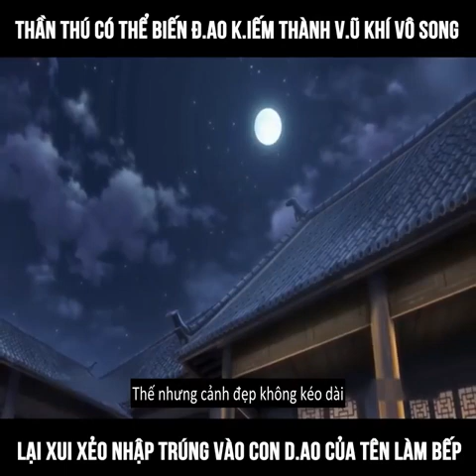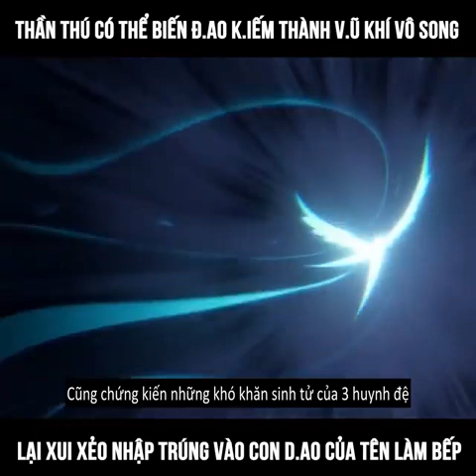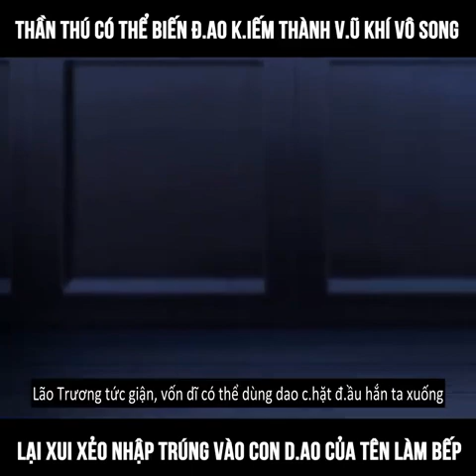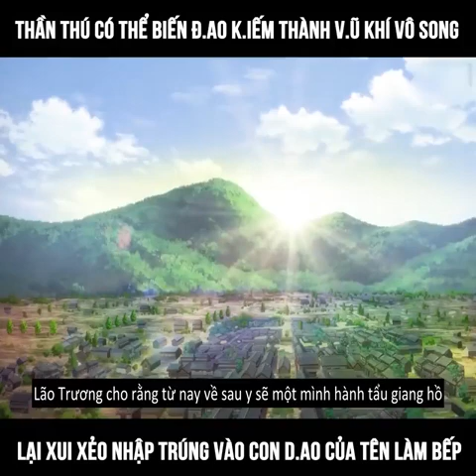[Review Phim] Bách Yêu Phổ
Quỷ y đào yêu, thiện ác như đố. Chuông vàng lướt qua, manh giáp không còn. Kể trăm loại yêu quái, tả thế gian tang thương.Nàng là vị cứu tinh của mọi yêu quái, cũng là cơn ác mộng của mọi yêu quái.Nàng đem theo Ma Nha tiểu hoà thượng hành tẩu giang hồ, cũng là quỷ y đào yêu. Quỷ y Đào Yêu chỉ chữa trị yêu quái không chữa trị cho con người.Nàng mang theo tiểu hoà thượng Ma Nha cùng nhau vân du bốn phương, sẵn tiện trị bệnh cho đủ loại yêu quái luôn. Đi theo Ma Nha có hồ ly Cổn Cổn, cộng thêm hàng xóm cũ xà yêu Liễu công tử của họ, cũng lần lượt gia nhập kết bạn đi chung.Ở thế giới yêu quái hoành hành, nguy hiểm trùng trùng song vẫn khiến người ta lưu luyến này, họ triển lộ ra bản lĩnh, vì những yêu quái xung quanh chữa trị những loại bệnh nan giải, cũng vì loài người xung quanh những yêu quái đó hoá giải ưu sầu. Quan hệ giữa Đào Yêu, Ma Nha và Liễu công tử mơ hồ không rõ, còn rất nhiều vấn đề ly kỳ cổ quái còn đang chờ đội ngũ này cùng nhau đi khám phá và giải quyết.